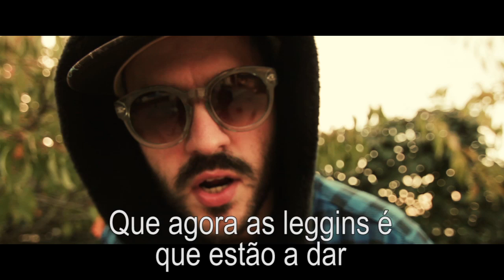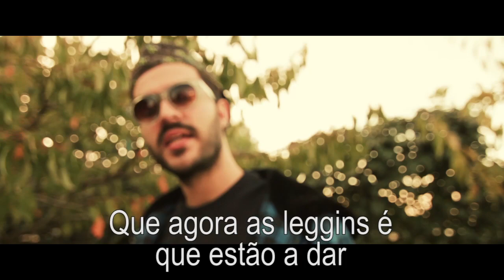Danza Con Leggins - paródia musical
Porque acabou o verão e as nossas amigas porcas podem não saber o que fazer.

LINKS EM BAIXO

O meu twitter: @SakE_